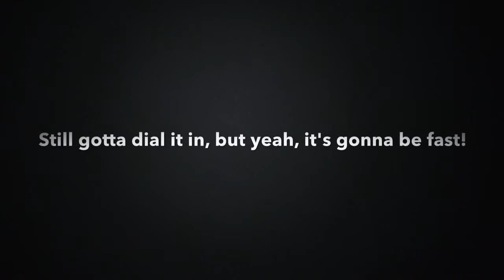Tekno EB48.2 1/8 electric brushless buggy - First 2 laps on race track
Tekno EB48.2 1/8 electric 4WD brushless buggy - First 2 laps on race track.

Mamba Monster motor / esc
Savox servo
Maxamps 4s lipo
Spektrum DX4R Pro
14 tooth pinion